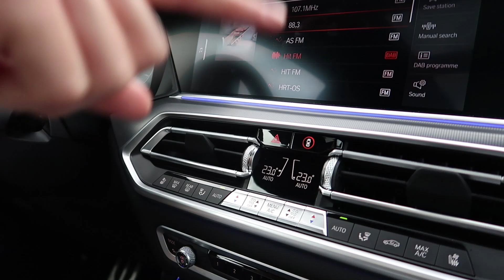KUPIO SAM NOVI BMW ! *on jos*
100k lajka i dignem kredit od 100kEvra!

Bacite sub i lajk brm brm